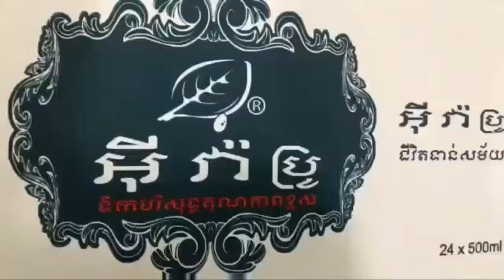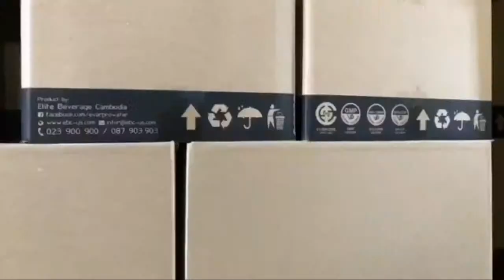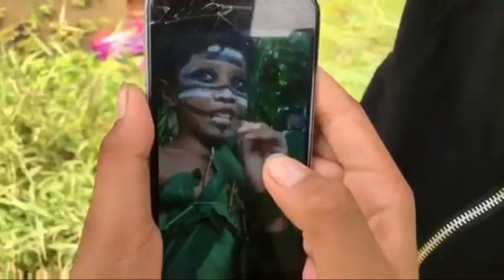Khmer Funny | និយាយអីក៍មិនត្រូវយ៉ាប់ម៉ង​ | Rotank Vibol, Young Ye